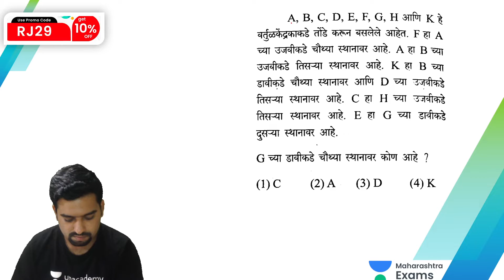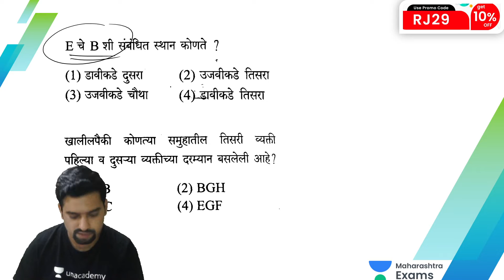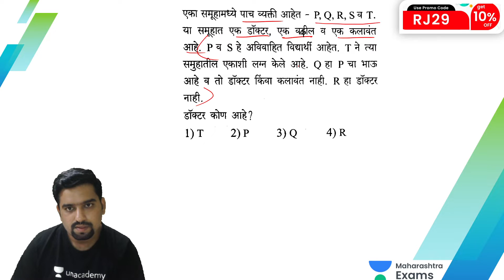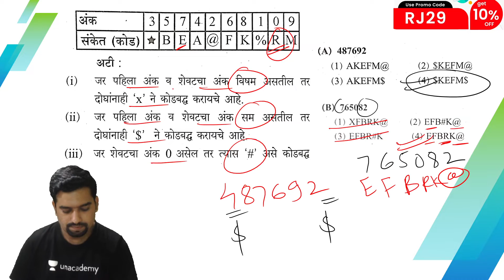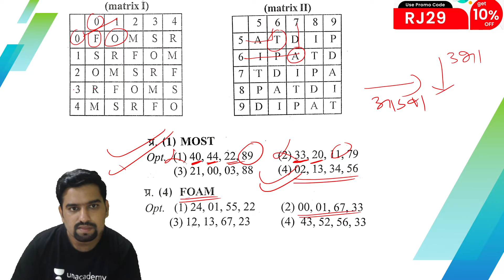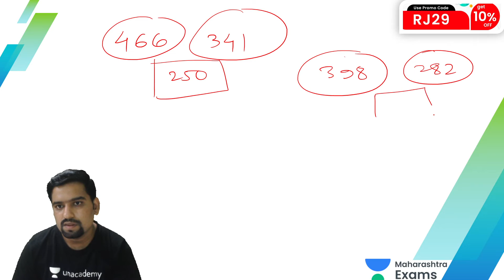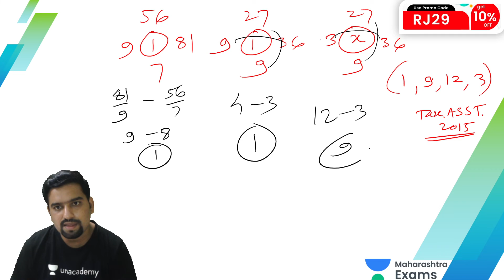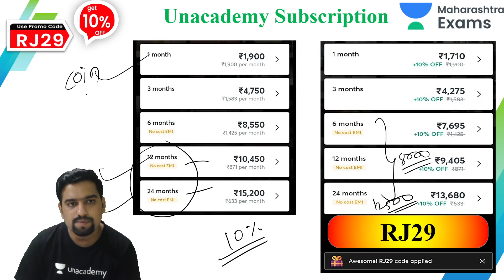Reasoning Imp Questions | Practice | MPSC | Rohit Sanjay Jadhav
Welcome to Let's Crack Maharashtra Exams, your one-stop solution for all Unacademy Maharashtra State Exams Preparation.

Bringing Rohit Jadhav with an all new series based on SSC & Railway. This "संपूर्ण  Batch" will solely focus on very important subjects like Mathematics , Reasoning , English , and GS. These subjects form an integral part of SSC & Railway Exams. Rohit Jadhav Sir will be covering the same for both the exams in a detailed manner.

(UPSC/MPSC/BANKING/SSC/RAILWAY)

Unacademy Subscription Benefits:
1. Learn from your favorite teacher
2. Dedicated DOUBT sessions
3. One Subscription, Unlimited Access
4. Real-time interaction with Teachers
5. You can ask doubts in a live class
6. Limited students
7. Download the videos & watch offline